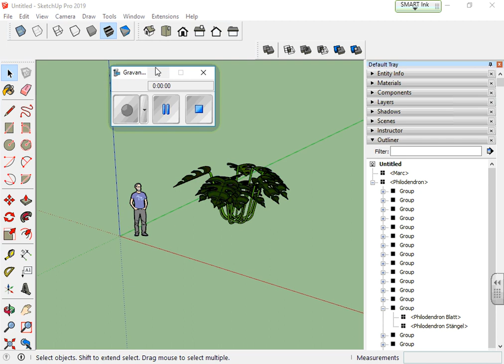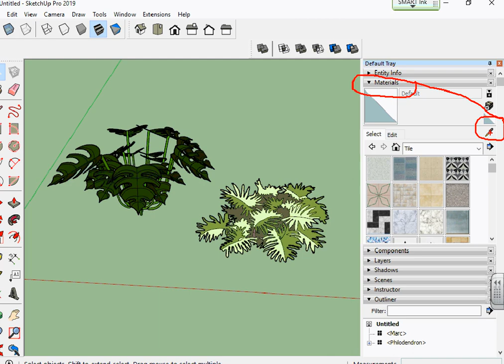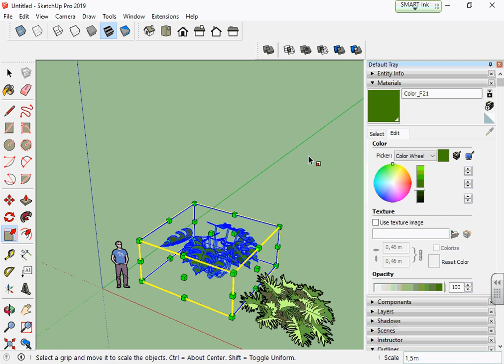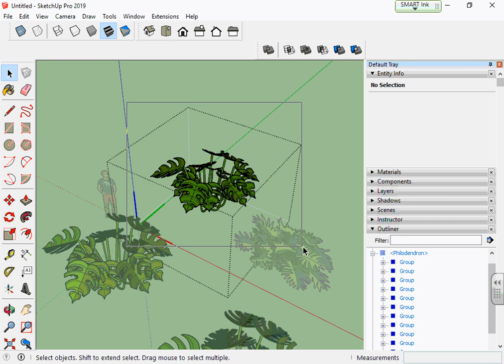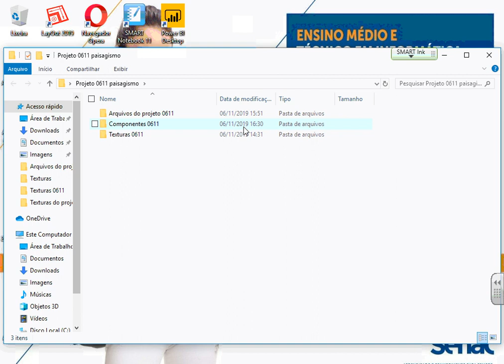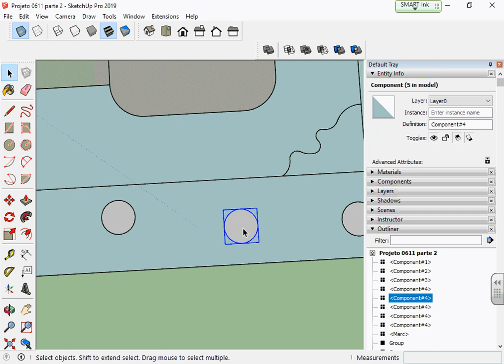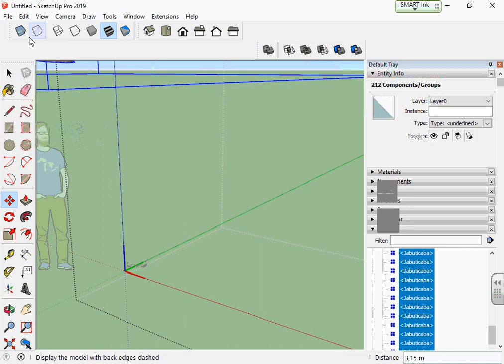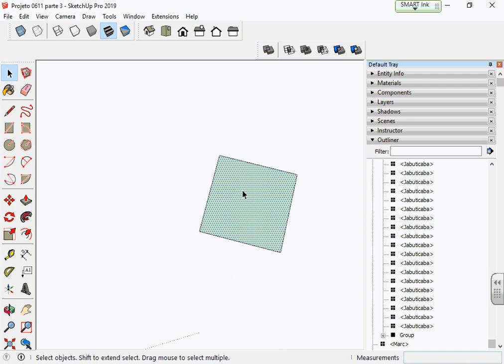Demonstração SketchUp - Turma tarde outubro 2019 Parte 5